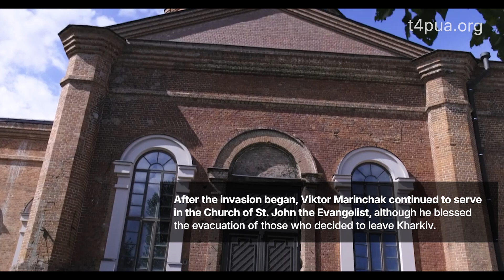‘I’m not used to having four coffins with soldiers in the temple’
After the invasion began, Viktor Marynchak continued to serve in the Church of St. John the Evangelist, although he blessed everyone who decided to leave Kharkiv to evacuate.